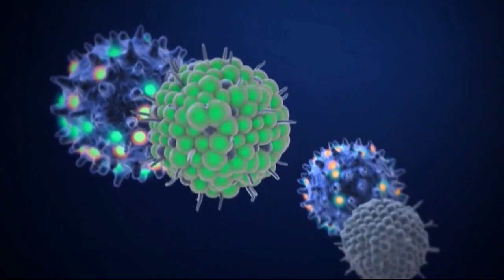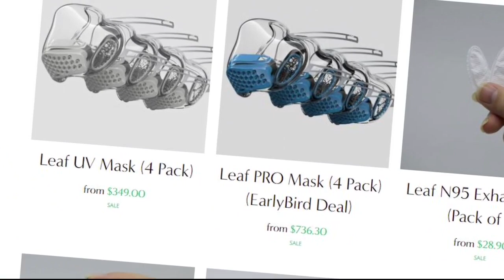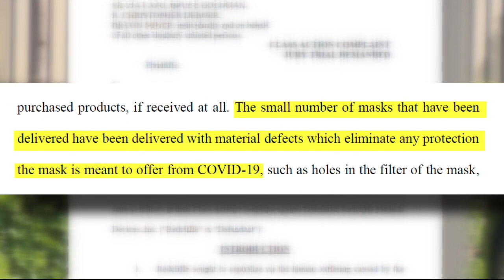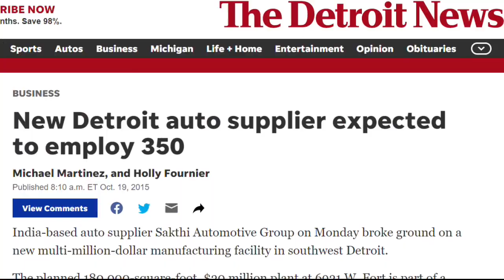PPE mask businessman needs protection from his customers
Rob Wolchek tracks down a PPE businessman who's hard to find - and has a trail of investors and customers furious.